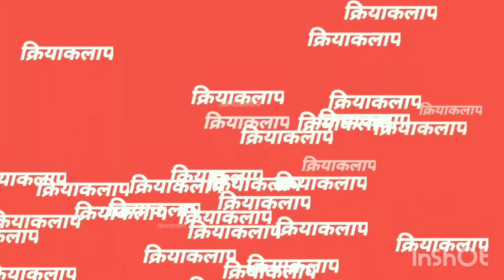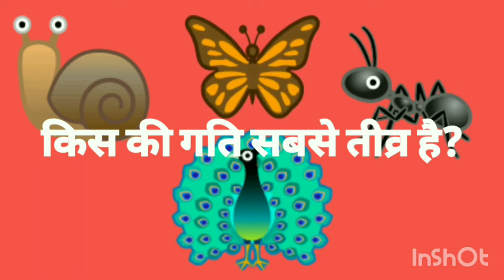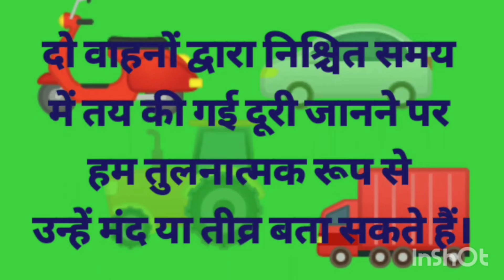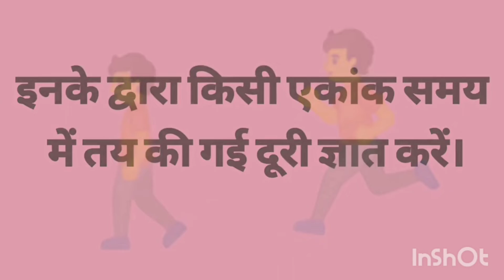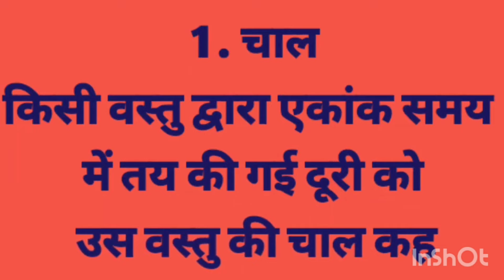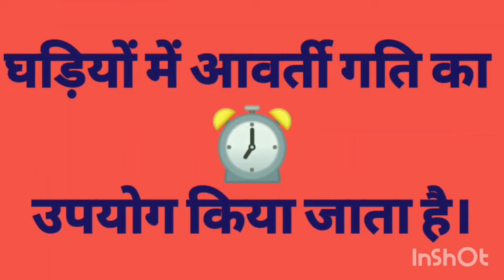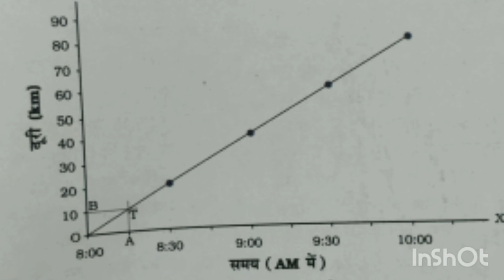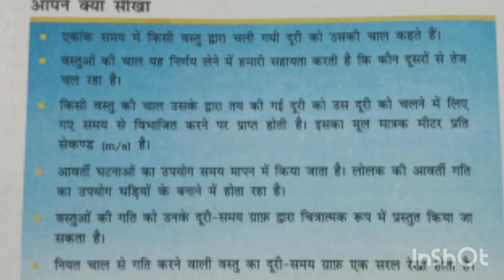Edusat session 2022-23, Class 7, Chapter 13, गति एवं समय, NCERT